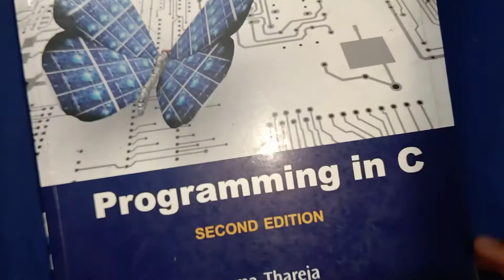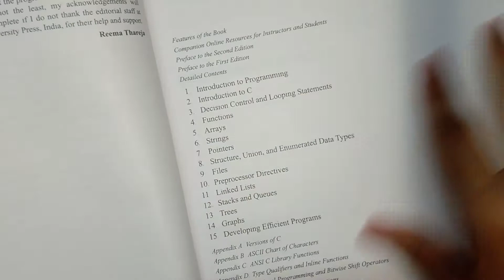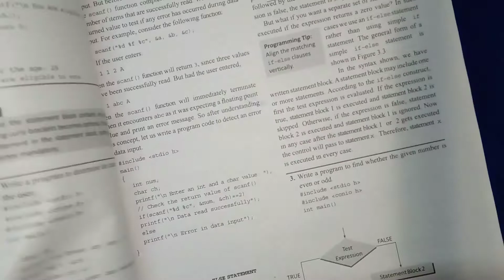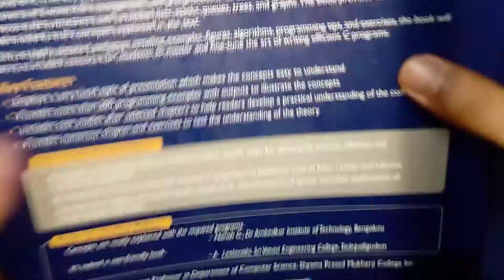C programming Tutorial Book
C programming
(20200607_141425)
🔴 Buying Link - ‼️